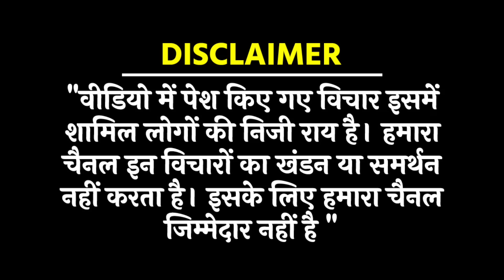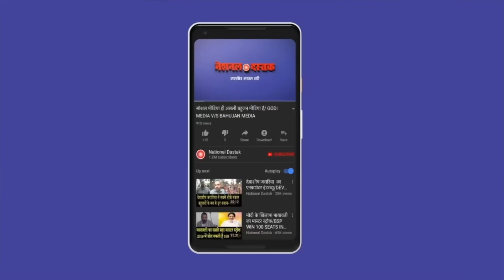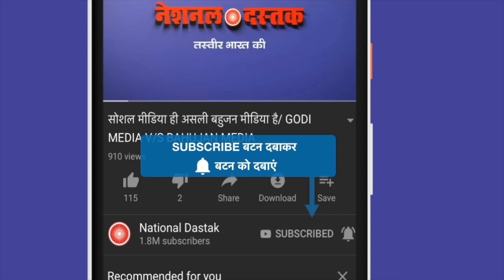8-9-10 दिल्ली में आना हुआ बैन/ BIG REPORT G20 SUMMIT BY BEAUTY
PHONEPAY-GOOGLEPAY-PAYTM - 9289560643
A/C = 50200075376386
IFSC = HDFC0000314
Reporter-BEAUTY GIRI
Editor-MANUJ
Camera person-TOHID